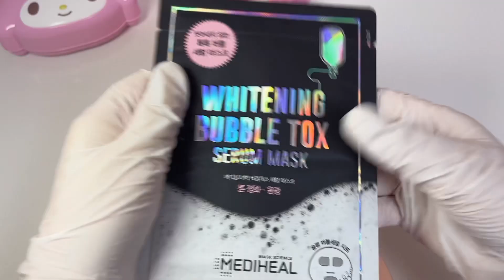【Toy asmr】Acne skincare aesthetic💦여드름 피부 관리, 에스테틱 오픈했어요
좋아요 구독 댓글 많이 남겨주세요❤️🪽